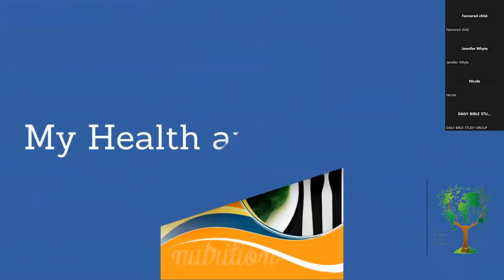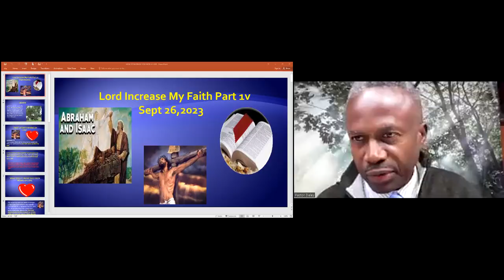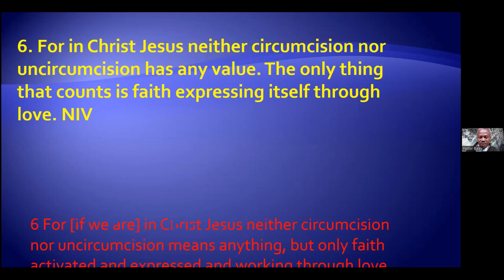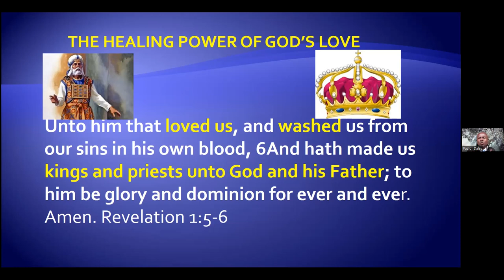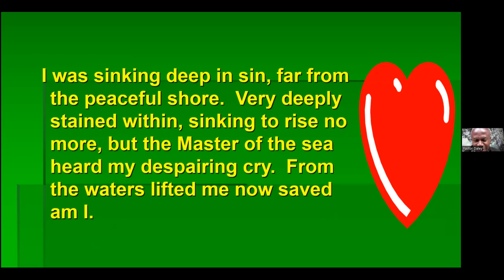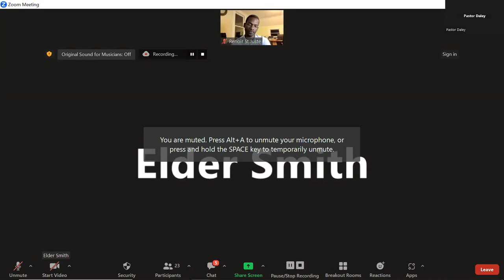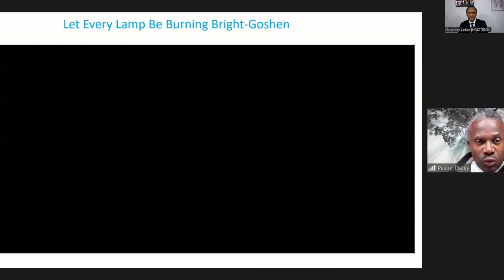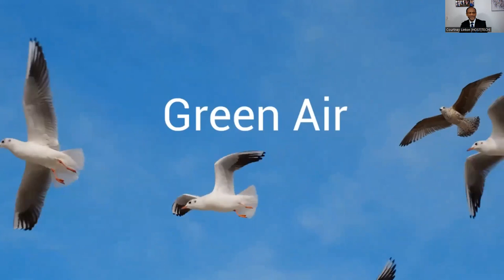"Lord Increase My Faith" Part 4 by Dr. L. Daley & Dr. Monet St. Juste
Wednesday Evening Prayer, Healing & Praise Service. September 28, 2023
A Healing of the Nations Production
September Of Hope Series...